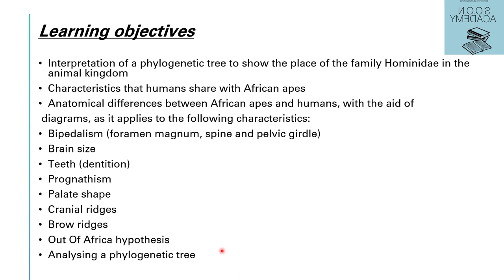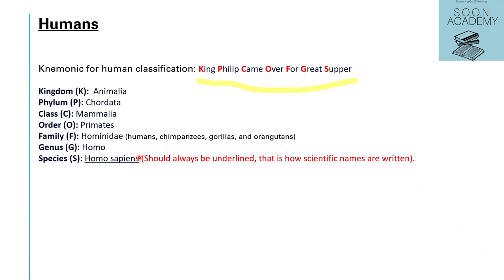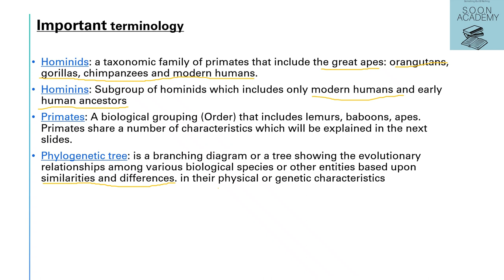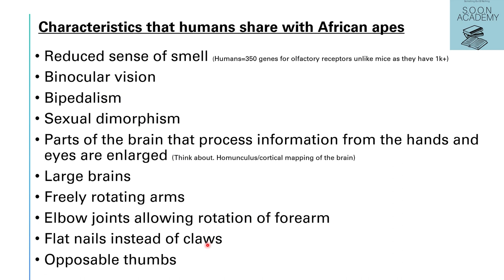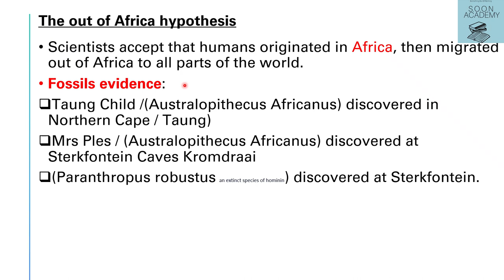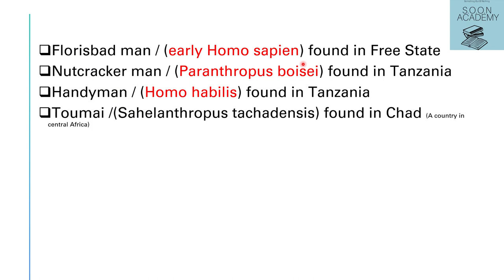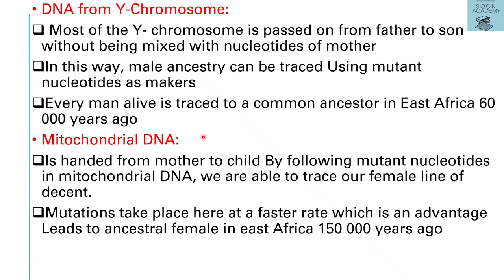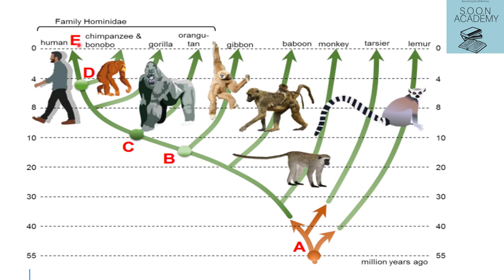Human evolution revision grade 12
Soon academy Life Sciences Revision on Grade 12 Human evolution, including the out-of-Africa hypothesis and phylogenic tree analysis.